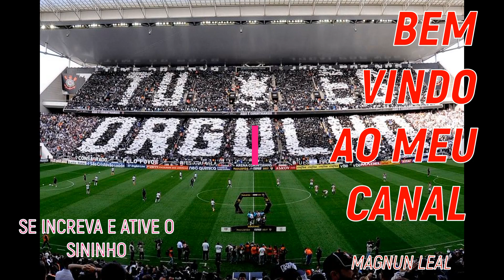O CLÁSSICO:SURGIU UM NOVO MATADOR/ CORINTHIANS MODO CARREIRA FOOTBALL MANAGER 2020 1° TEMP. EP. 04.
FALA galera sou MAGNUN LEAL, estarei trazendo pra vcs que é fã do football manager 2020 modo carreira com vários clubes por todo o mundo. E hoje daremos continuidade com o melhor clube do Brasil S.C. CORINTHIANS , tentaremos coloca-lo no topo das conquistas. Esse modo carreira é um pouco diferente do que vcs estão acostumados onde eu estarei trazendo somente as partidas e notícias importante do modo carreira da temporada do S.C. CORINTHIANS PAULISTA.